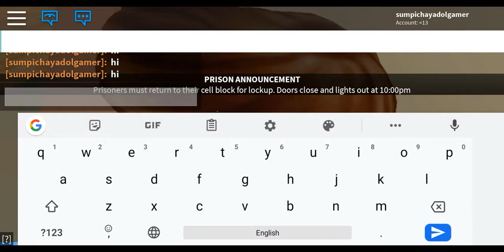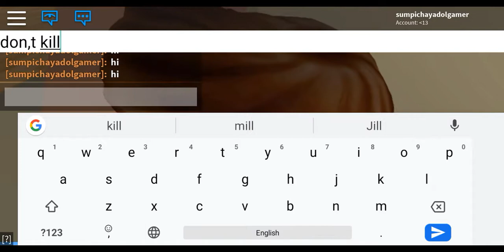Sumgamer th เล่นเป็นโจร เกม roblox แมบ prison life(cars fixed!)